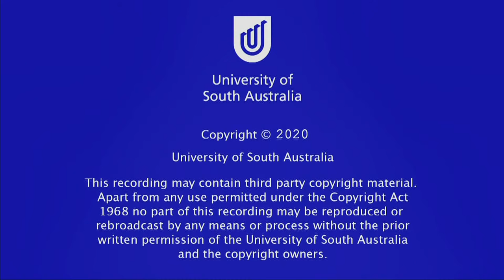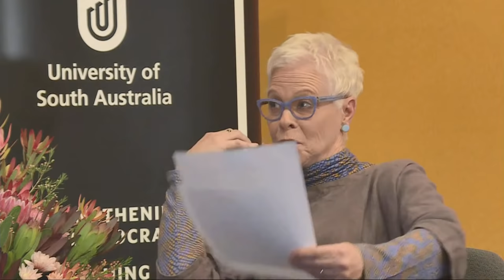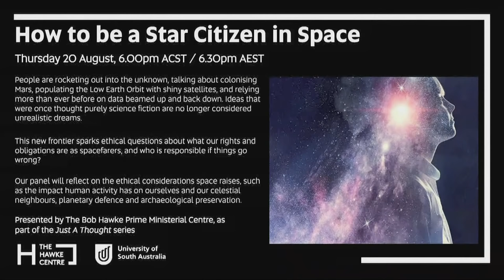The Hon Julia Gillard AC, Women and Leadership In-Conversation and Book Launch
Join us for an In-Conversation and Book Launch of Women and Leadership: Real Lives, Real Lessons written by Former Australian Prime Minister Julia Gillard AC and economist, Dr Ngozi Okonjo-Iweala. This inspirational and practical book written by two high-achieving women, shares the experience and advice of some of our most extraordinary women leaders, in their own words.

The Hon Julia Gillard AC will be in-conversation with Julia Lester.